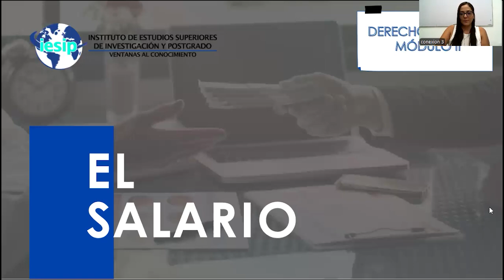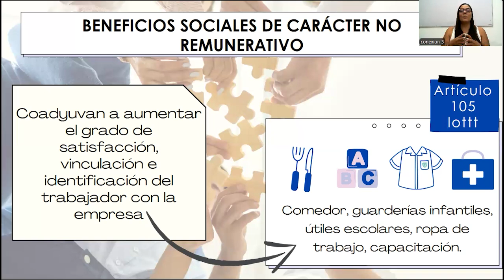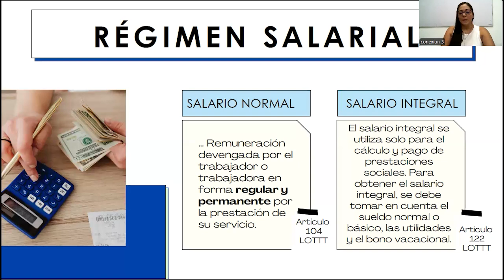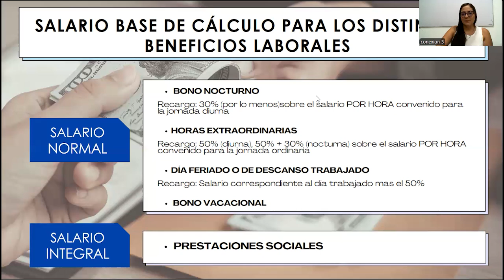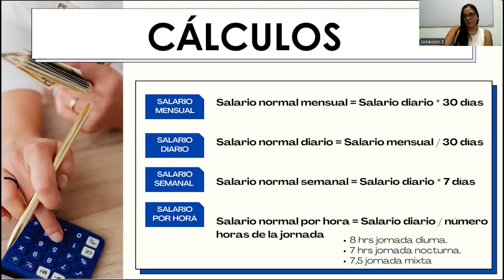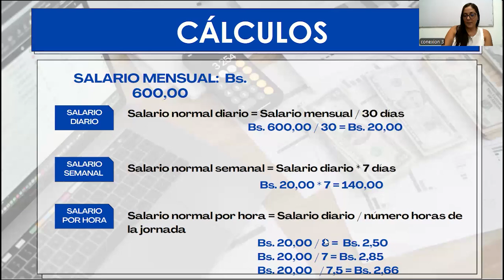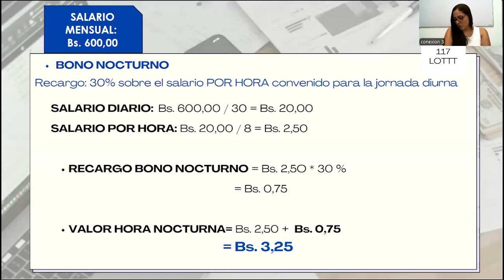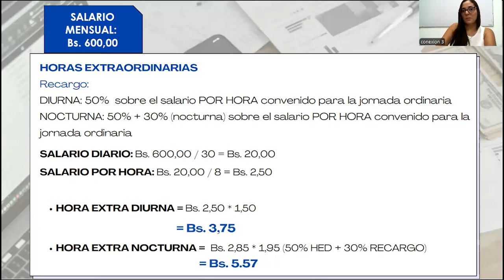|Pregrado| Derecho - Derecho del Trabajo - Abg. Valeria Guaramato